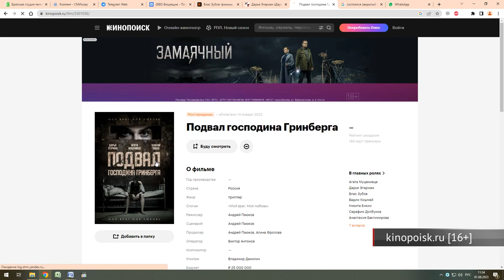Эфир новостей БСТ о фильме Подвал господина Гринберга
Эфир новостей БСТ в Братске о фильме Подвал господина Гринберга

Предлагаемые мною услуги: Видео съемка, фото редактирование, ВИДЕОМОНТАЖ с большим диапазоном сложности. Работаю в программах: DAVINCI RESOLVE, PREMIERE PRO, AFTER EFFECTS, PHOTOSHOP, AUDITION.  Опыт в данной сфере с 2010 года.

Принимаю средства для развития канала.

Желающие поддержать могут переходить по ссылке и отправлять хоть 1 рубль. Всем благодарен заочно.